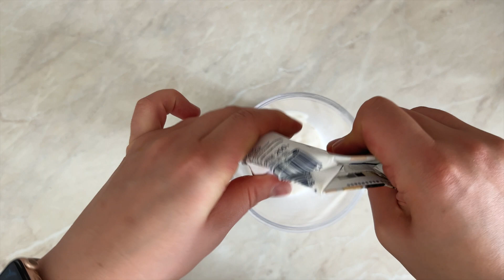Easy Pumpkin mousse - No-Bake Autumnal dessert for Pumpkin Spice Lovers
Experience dessert bliss in every bite with this No-Bake Pumpkin Mousse! It's a dessert that's both effortless and indulgent, making it the perfect choice for fall gatherings or a solo treat. See for yourself as I make the autumnal sweet in real-time in this ASMR video.

Join this POV cooking video for a taste of pure autumn delight.

Ingredients (for 4 generous portions):
Mousse
-4 tbsp dark brown sugar
-200g pumpkin puree
-1 tbsp pumpkin spice (blend of cinnamon, nutmeg, cloves, and ginger)
-1tsp vanilla extract or some vanilla paste
-300 ml heavy cream
-1tbsp powdered sugar
-250g mascarpone

Crunchy base
-90g of graham cracker crumbs
-20g butter
-1 tbsp pumpkin spice

Assemble it right before serving to preserve the crunch.